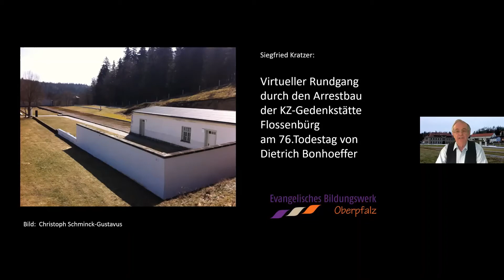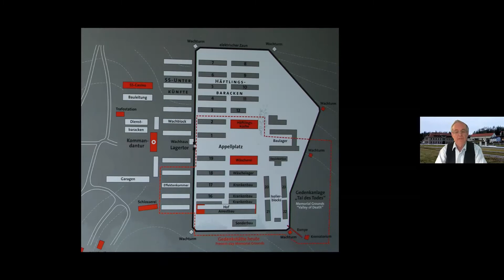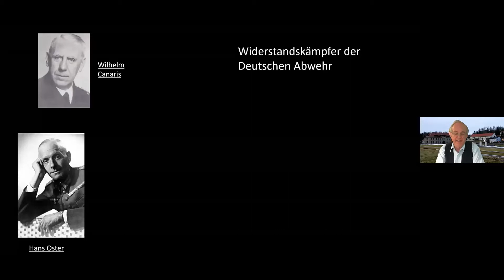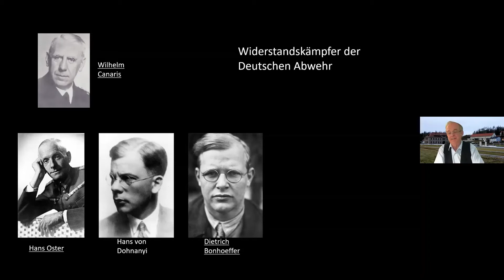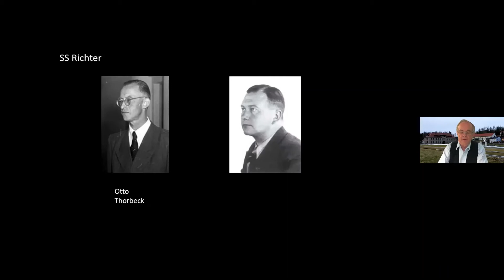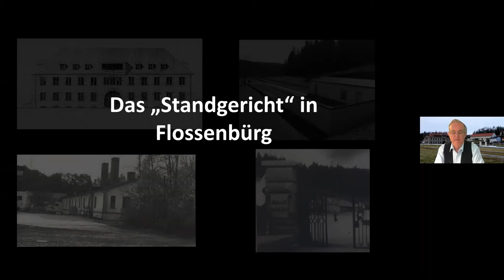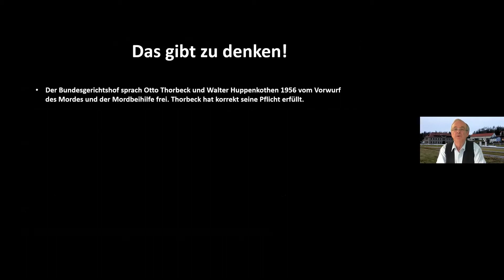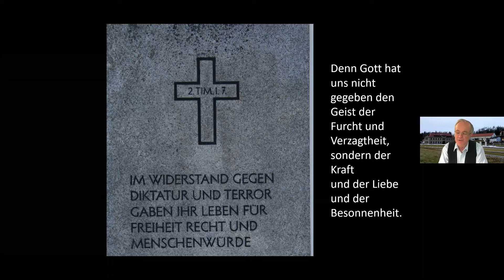Virtueller Rundgang durch den Arrestbau der KZ-Gedenkstätte Flossenbürg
Aufzeichnung vom Online-Vortrag des EBW Oberpfalz am 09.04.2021 mit Siegfried Kratzer

Die letzten Tage und Stunden von Dietrich Bonhoeffer und den Widerstandskämpfern der Deutschen Abwehr im KZ Flossenbürg.
Am 9. April 1945 wurde Dietrich Bonhoeffer zusammen mit anderen Widerstandskämpfern der Deutschen Abwehr im KZ Flossenbürg nach einem kurzen Scheinprozess ermordet.

In einem Vortrag mit virtuellem Rundgang durch den Arrestbau des ehemaligen KZ Flossenbürg zeichnet Siegfried Kratzer die dramatischen letzten Tage und Stunden dieser unerschrockenen Widerstandskämpfer nach. Dabei werden auch bislang meist unbekannte Vorgänge angesprochen, z.B.:
- Bonhoeffers Schuldeingeständnis - eine Erpressung?
- Das Warten von Maria Wedemeyer vor dem KZ-Eingang auf Nachricht über das Ergehen ihres Verlobten Dietrich Bonhoeffer
- Die beiden Fax-Nachrichten aus dem Führerhauptquartier in Berlin kurz vor der Hinrichtung, die das Leben eines Widerstandskämpfers nicht aber das von Dietrich Bonhoeffer retteten,
- Die Gründe, die trotz des Flossenbürger Mordes am 9. April 1945 nach dem Krieg zur milden Bestrafung und zum Freispruch von Ankläger Huppenkothen und Richter Thorbeck führten.